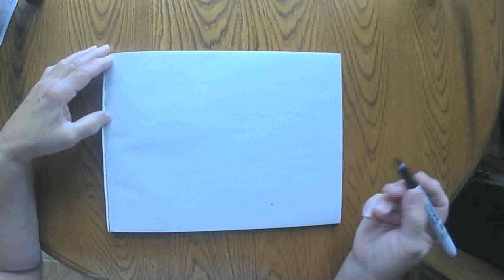Another Umbrella Day August 5 2020 grammasfolkart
Daily marker and crayon drawing from a grandmother to her grandchildren.